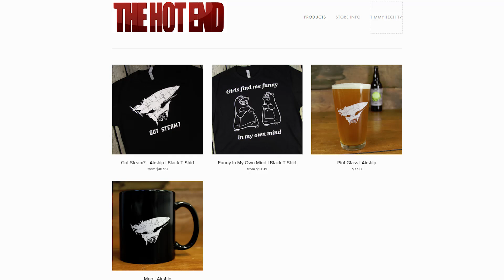Top 5 Reasons to use Linux